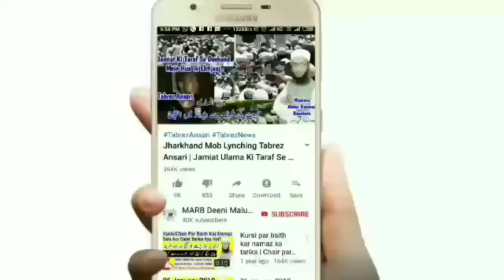Eid Ki Raat Ki Fazilat | Chand Raat Ki Ibadat | Lailatul Jaiza Ki Fazilat Or Ibadat 2020 | MARB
Lailatul jaiza ki fazilat or ibadat kya hai 2020 new bayan yani eid ki chand raat me kya karna chahiye or eid ki raat ki fazilat kya hai chand raat ki ibadat kya hai kya karna chahiye? Chand raat ki ibadat wo fazilat 2020 by Mufti Abdur Rahman Banahara MARB Deeni Malumaat YouTube Channel

2⃣ WhatsApp Par Ham Se Judne Ke Liye Aap Apne WhatsApp Number Se Hamare WhatsApp Number Ko Apna Naam Aur Mukammal Adress Ke Saath Add Likh Kar SMS Send Karen,

3⃣ Koi Sawal Yani Masla Masaail Puchna Ho To Aap Comment Ke Zarya Puch Sakte Hain Ya Mufti Sahab Ke Number Par Call Kar Ke Puch Sakte Hain,

4⃣ Channel Ke Bare Mein Kuch Batana Ho Ya Aap Apni Video Dalna Chahte Hain To Rabta Kar Sakte Hain,
🌎MARB🌎
Channel By :- Mufti Abdur Rahman Banahara
Full Adress:-